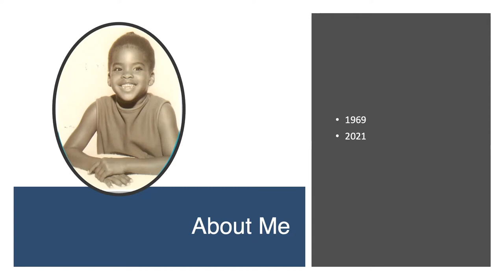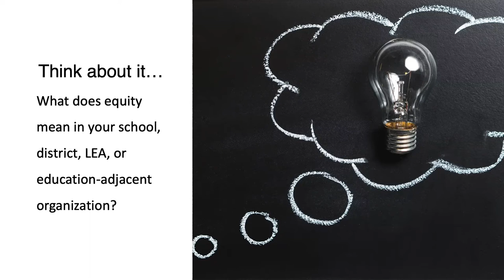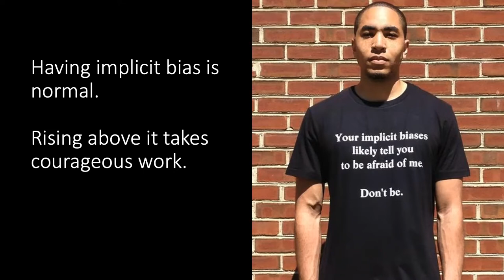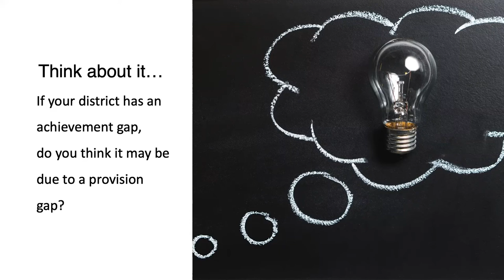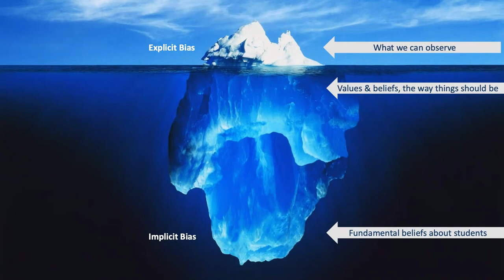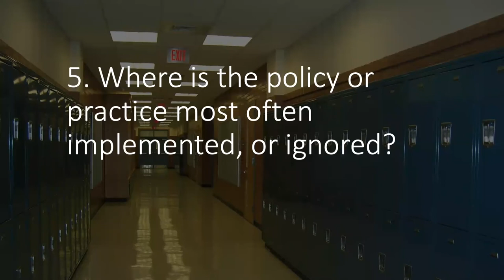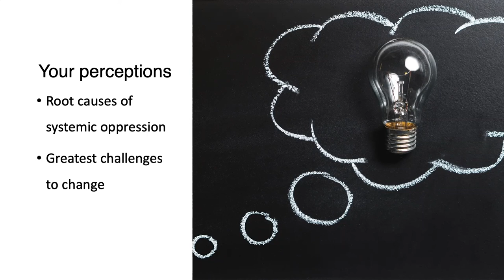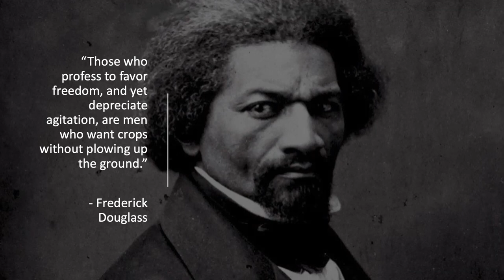Systemic Oppression: Effects on Policy, Culture, and Outcomes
This on-demand workshop is a special series in the Equity Clinic. This workshop guides you through four actions that help you identify elements that results in systemic oppression of academic achievement for Black, Latinx/Latino/-a, and Indigenous learners, and then fixing them to change your outcomes.

"Effecting Change for Culturally and Linguistically Diverse Learners" may be found